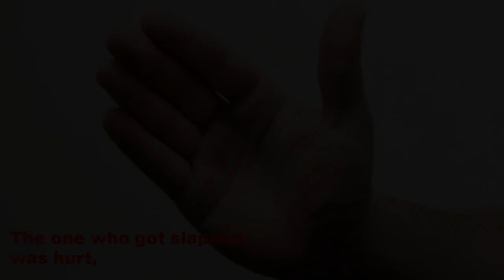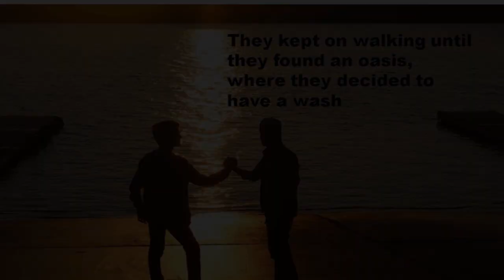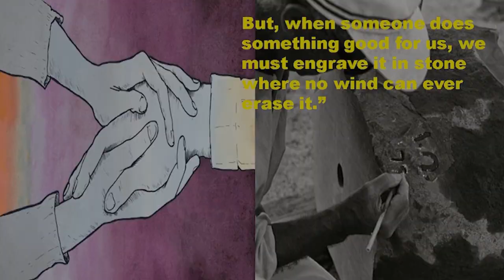Do You Really Need To Have Friends? - Inspirational Video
Do You Really Need To Have Friends?

AN INSPIRATIONAL VIDEO WHICH WILL TEACH YOU ONE OF THE IMPORTANT VALUE OF LIFE..

FOR KIDS

FOR HEALTH